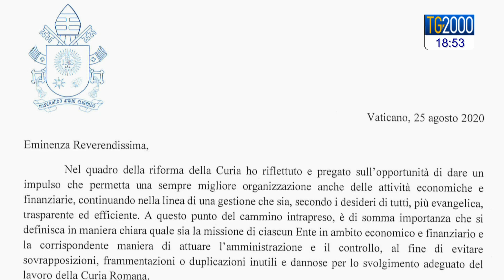Commissione Vaticana per passaggio gestione fondi Segreteria di Stato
Il Papa ha istituito una commissione ad hoc per gestire entro tre mesi il passaggio della gestione per i fondi della Segreteria di Stato all'amministrazione del patrimonio della sede apostolica. Servizio di Paolo Fucili.